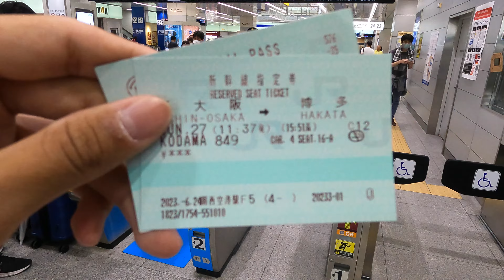[ 4K 搭乘紀錄 ] JR西日本 Hello Kitty新幹線，竟然誤點兩分鐘？！昔日的直達車變成普通車 新大阪＝博多 500系 EP.11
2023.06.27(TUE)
こだま849號 新大阪～博多（V2編成）
章節：
0:00~1:23 進站上車
1:24~2:22 車內介紹
2:23~2:52 西明石進站
2:53~4:12 西明石＝岡山
4:13~6:00 岡山＝東広島
6:01~7:42 広島＝新下関
7:43~9:07 新下関＝博多
9:08~9:21 結尾/預告